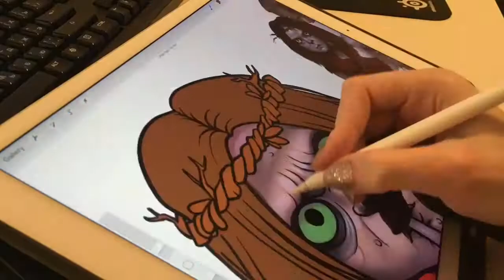Johnny from Witcher III Wild Hunt sticker drawing timelapse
I am using Procreate 4 on iPad Pro 12"
Song: Percival - Cloak and Dagger